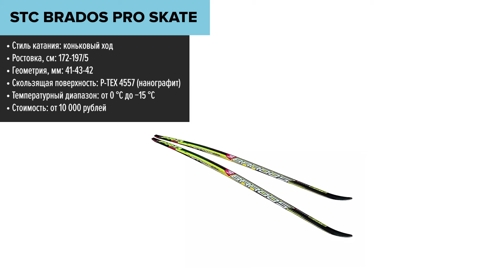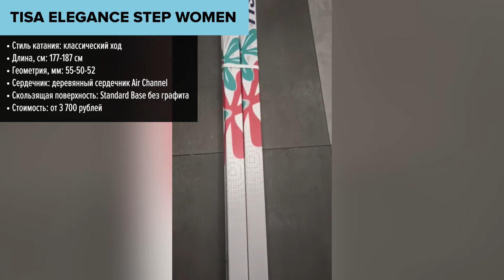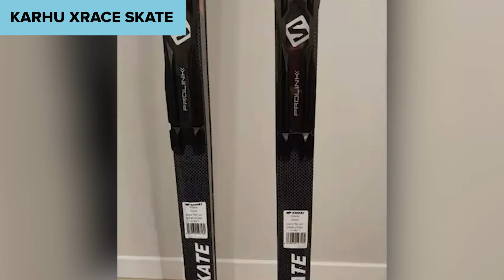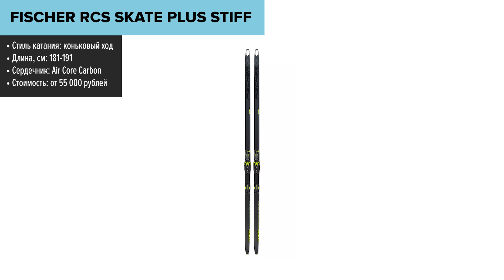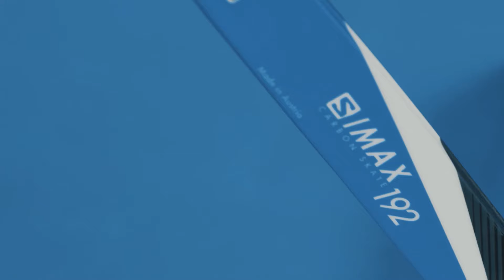ТОП—7. Лучшие беговые лыжи для конькового и классического хода. Рейтинг 2025 года!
STC Brados Pro Skate